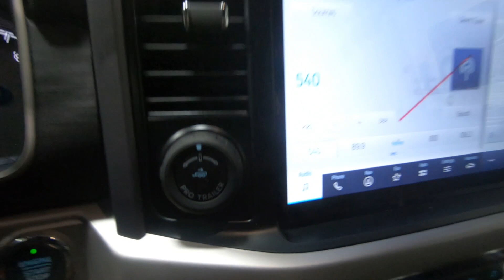New 2023 FORD F-150 XLT Truck For Sale In Columbus, OH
Please visit Ricart Ford to view this New STONE GRAY METALLIC 2023 FORD F-150 XLT for sale near Columbus, Ohio.

Stock #: FTP4000

Description:
2023 FORD F-150 XLT
New 2023 Ford F-150 Truck is For Sale in Columbus, Ohio. This model has a 3.5L PowerBoost Full-Hybrid V6 engine, Automatic transmission, and is finished in Gray paint. Whatever questions you might have about this vehicle, you can be certain that our sales advisors can assist you every step of the way. On top of that, our financing experts are prepared to help you find the lease or finance option that is right for you. Find us at 4255 S Hamilton Road in Groveport, OH 43125, servicing customers throughout Central Ohio.